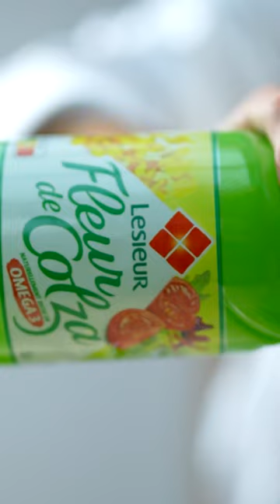Recette de l'huile d'herbes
Huile de colza Lesieur : 30 cl
Persil plat : 1/3 de botte
Basilic : 1/3 de botte
Cerfeuil : 1/3 de botte

Effeuiller les bottes d’herbes. Mixer l’huile de colza et les feuilles. Filtrer le mélange au chinois étamine.

Suggestion d’accord : à dresser en goutte sur un velouté de chou fleur avec quelques herbes fraîches.